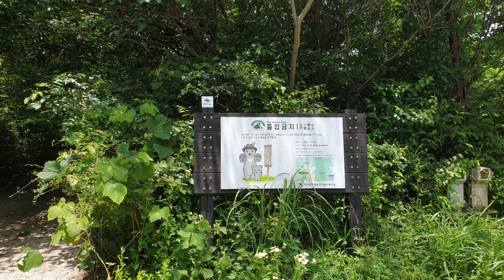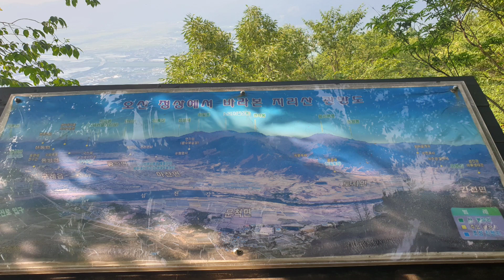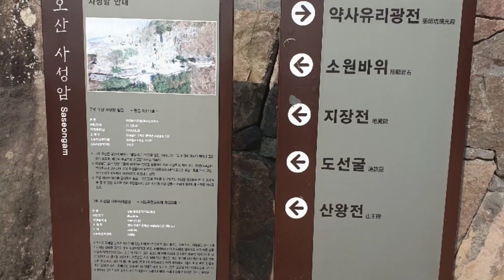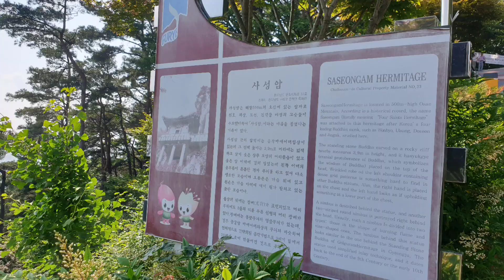지리산 문수계곡/구례오산/사성암/deep purple/fools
지리산(1,915m)의 길상봉(吉祥峰)에서 남쪽으로 뻗은 능선의 서쪽에 있다. 지리산의 계곡 가운데 유일하게 개발되지 않아 오염되지 않은 물과 원시림, 알려지지 않은 노고단 등산로 등이 있어 오지형 청정 휴양지로 알려진 곳이다. 물이 차가워 여름철 피서를 즐기기에 좋으며, 메기 낚시도 할 수 있다. 문수원의 중앙 통로를 거쳐 형제봉까지 간이등반로(대략 왕복 1시간)가 개설되어 있고, 문수원의 정면으로 노고단을 지나 천왕봉까지 무료 등산로가 있어 한적한 등산을 즐길 수 있다.

주변에 화엄사·연곡사·쌍계사·천은사·문수사 등 사찰이 많고, 대규모의 지리산온천랜드가 30분 거리에 있다. 봄철이면 고로쇠나무의 수액이 채취된다

[네이버 지식백과] 문수계곡 [文殊溪谷] (두산백과)